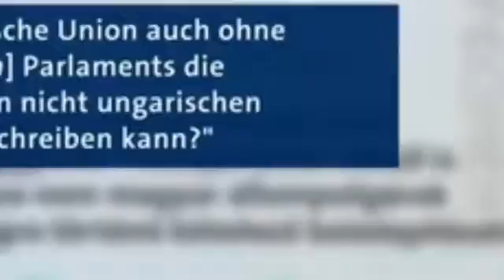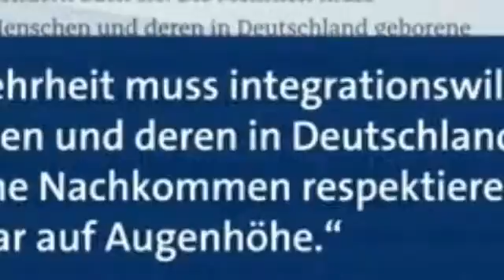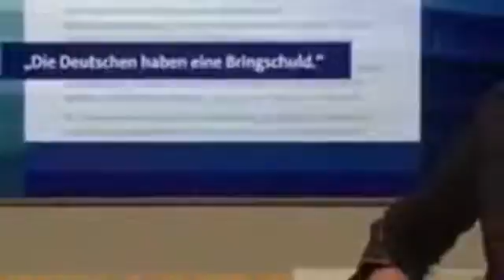Angela Merkel verplappert sich Hat sie das wirklich gesagt Anne Will Mein Leben für Allah Warum